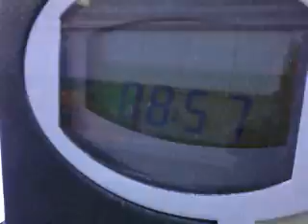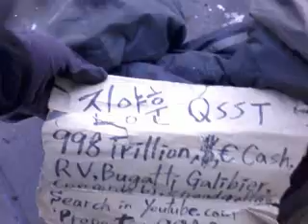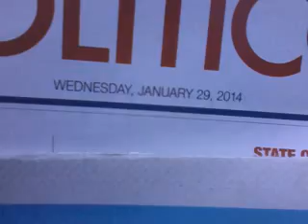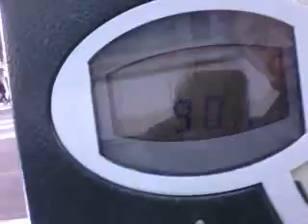Specialized evil bitch people! 140129wed0903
There is Satan People who were born to be killed by hunting.-Jesus Christ mentioned about it.사단의 자식들은 그들의 삶과 행위를 통해서,사단의 자식의 표징을 드러내는데,그걸 사람들이 모르더구만.